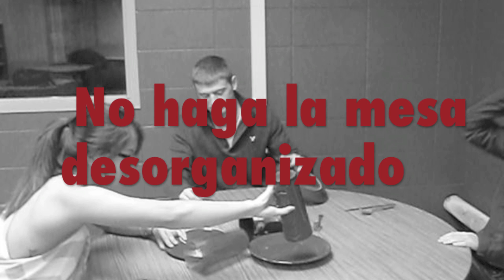Buenos Modeles en Espanol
A Spanish project with a funny and "silent film" twist starring Tram, Chris, Alex and Simon